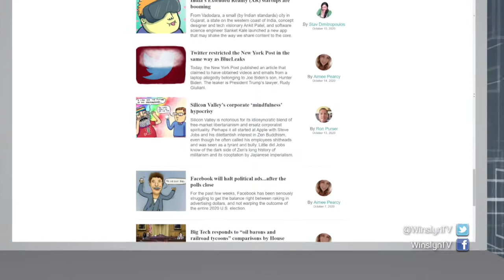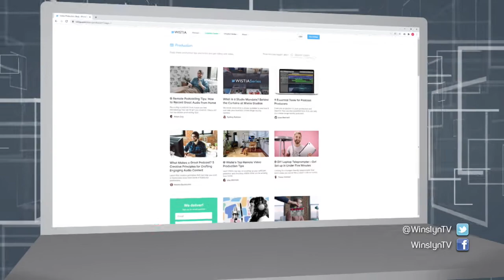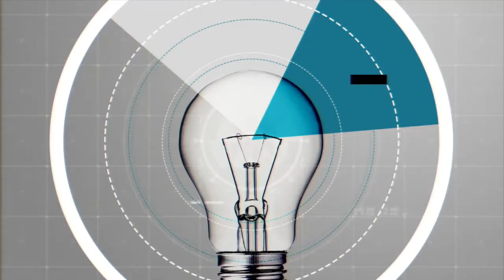Oktober 2020 Blogs en boeke wat entrepreneurs moet lees – WINSLYN | 27 OKT 2020 | kykNET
Blogs en boeke wat entrepreneurs en sake-eienaars, moet lees.

October 2020: Blogs and books entrepreneurs should read – WINSLYN | 27 OCT 2020 | kykNET
Blogs and books that entrepreneurs and business owners should read.